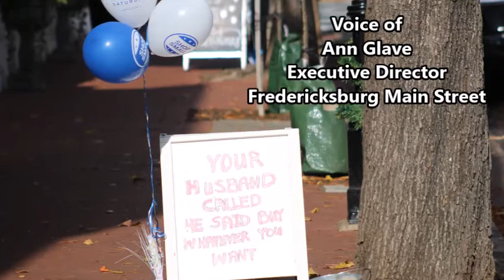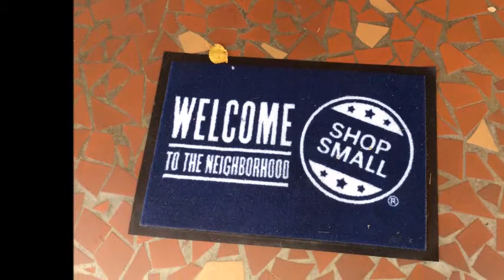Shopping Small in Fredericksburg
Organizers of Small Business Saturday in Fredericksburg say consider shopping small every day.